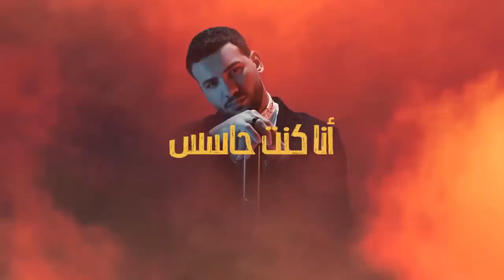حصريا " وسط حرب " ( متجيش تحنو مفيش منو )مسلم | Muslim - West Harb ( Official Music )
حصريا " وسط حرب " مسلم

Muslim - West harab

انتاج محمود حسان

♮ كليب " وسط حرب "   مسلم - Muslim ♮

 ♬ اللحان مسلم  ♬

♬ توزيع مسلم  ♬

✎ كلمات مسلم   ✎

سوشيال ميديا : سامو الارهابي & احمد شرابيه

Art Work : عمر ايمن - Omar Ayman

▶ Social Media - احمد شرابيه -سامو الأرهابي

مهرجانات 2022

القناة الرسمية | ML Music
OFFICIAL CHANNEL ON YOUTUBE
ام ال ميوزك

► متنساش ❶ Like ► Coment ✔ ❸ Share ✔ ❷